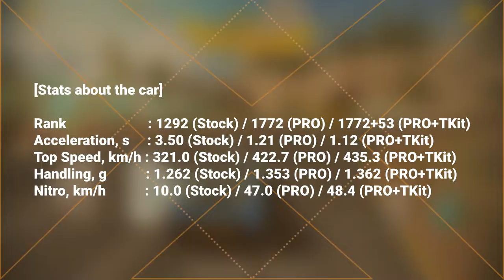[Asphalt 8: Airborne (A8)] Arash AF8 Falcon Edition | Car Hunt Info and Test Drive | Golden Season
I'm testing the Arash AF8 Falcon Edition as well as car hunt info in Asphalt 8: Airborne (A8) Golden Season.

Also, this reward link only works on iOS and Android, so sync your progress from other platforms to the said platforms before you click on it.]

== Chapters/Timestamps ==
0:00 Title & Info
0:20 Car view & PRO + Tune Kit stat
0:34 Test Drive - Barcelona
1:35 Test Drive - The Great Wall
2:35 Test Drive - Tokyo
4:01 End Screen